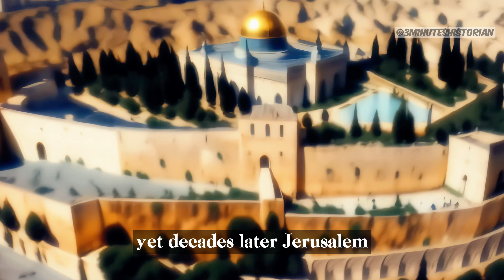Crusades: A Fresh Western Perspective - Can You Handle the Truth?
The Epic Saga of the Crusades: Battling for the Holy Land. The First Crusade - The Call to Holy War What would drive thousands to take up the cross on the First Crusade? It all began in 1096 when Pope Urban II stood before the masses. delivering a call to arms that would forever change the world. Thousands heeded the call from all corners of Western Europe. This was the First Crusade. where crusaders such as Godfrey of Bouillon. Raymond IV of Toulouse. and Bohemond of Taranto embarked on an arduous journey toward the Holy Land, a path fraught with hardship, trials, and tribulations. It all culminated in the dramatic siege of Jerusalem, a defining moment in history, where the Crusaders ultimately prevailed, establishing Crusader states in the Holy Land. The Second Crusade - Defending the Faith Yet, decades later, Jerusalem, the Holy City, faced a dire threat. The question loomed: "How would Europe respond to protect their sacred land? the County of Edessa fell to Muslim forces, and the call for the Second Crusade rang out. This time, King Louis VII of France and Emperor Conrad III of Germany, along with other European nobles, led the charge, aiming to defend and expand the Christian presence in the Holy Land. However, the Second Crusade was plagued by defeats and challenges, and it did not achieve its intended objectives. The Third Crusade - Kings and Legends In 1187, Jerusalem fell to Saladin, and the Third Crusade was called for. Richard the Lionheart of England, King Philip II of France, and Holy Roman Emperor Frederick I, along with other European nobles, led the Third Crusade. They were joined by a Christian king of Jerusalem, Baldwin IV, who despite his leprosy, played a pivotal role in the defense of the Holy City. The question hung in the air: Can these kings and legends truly alter the fate of nations? The Third Crusade was marked by battles, including the famous Battle of Arsuf and the dramatic Siege of Jaffa. Ultimately, the crusade ended with a truce that allowed Christian pilgrims access to Jerusalem, though the city remained a point of contention for centuries.